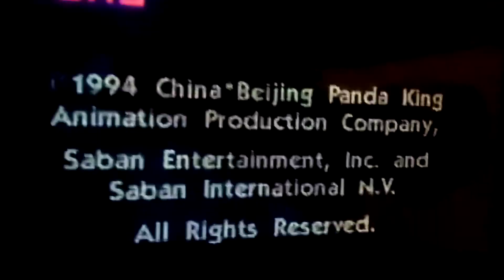Jin jin și patrula panda 1994 Jetix play Peteava desene animate 23 Iulie 2010